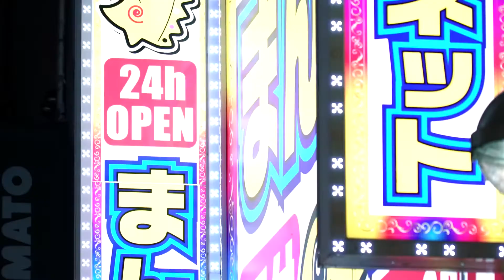Barlas & Mert -Hit The Beat 2021 Montana Squad Video